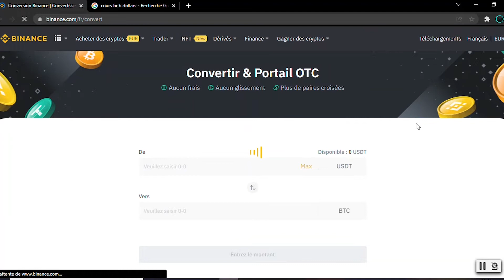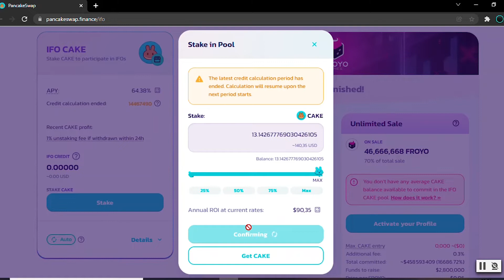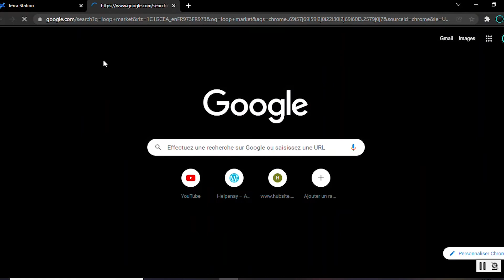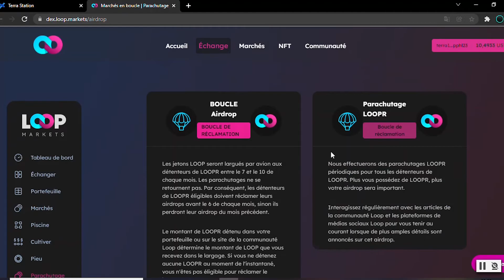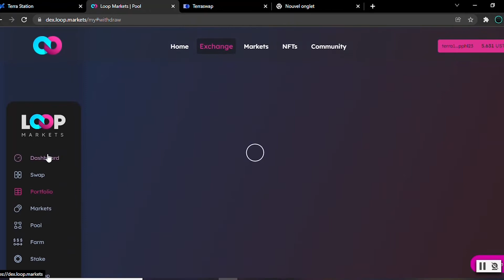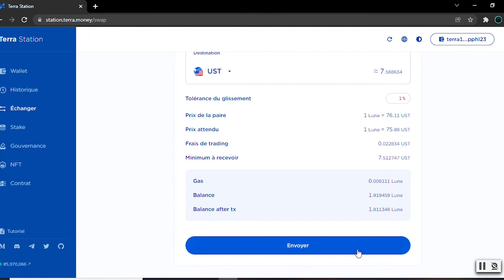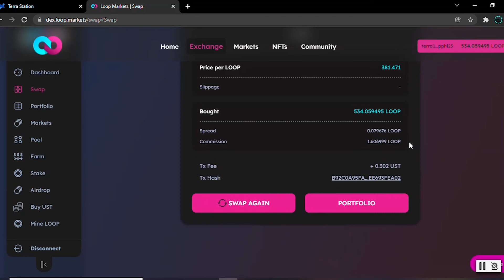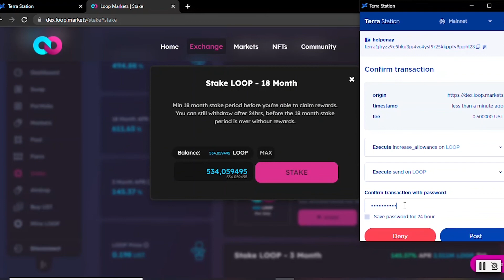Mes investissements en Finance Décentralisée pour 2022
Je te présente mes investissements dans la finance décentralisée, si tu te demande comment investir dans la DEFI, comment investir dans la finance décentralisée, comment gagner de l'argent avec la défi, les crypto monnaies... cette vidéo est faite pour toi.

Présentation du Meilleur Copy Trading Forex ( 7 à 12 % par mois - Broker Régulé ) :

Helpenay, transforme ta vie en 2022 !

Chapitres :

0:00 Introduction
0:50 Pancakeswap ( Cake )
3:00 LOOPR
4:37 BLUNA - LUNA
6:40 LOOP
8:03 Conclusion